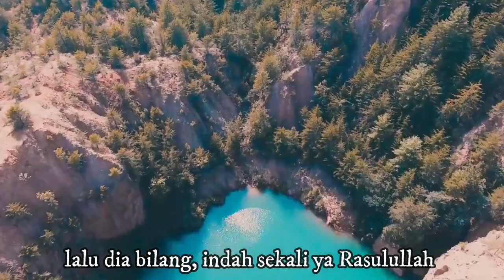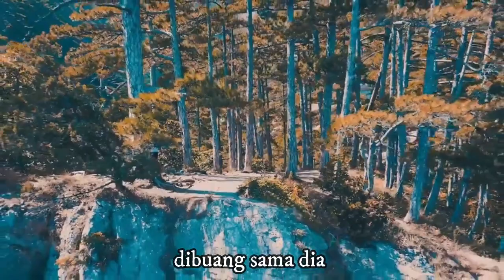KISAH SHAHABAT NABI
Kutipan Ceramah Ust. Khalid Basalamah